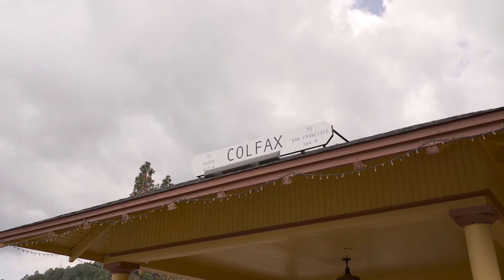149 Grass Valley Street | Property Tour